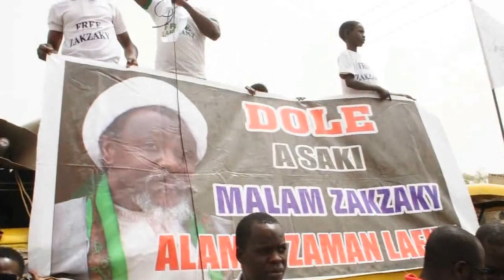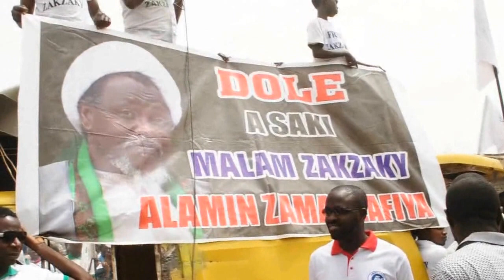'KU ZO GA MU KU KASHE, BA GUDU BA JA DA BAYA'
Alhaji Ado leader of Youth Forum Kano Chapter called on the Federal Goverment to Immediately Release Shiekh Zakzaky and Followers without any Condition and also release the Bodies of our Brothers and Sisters Killed by the Military and Withheld the Bodies